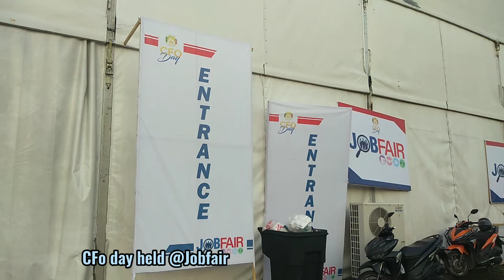The Easy way to go Philippine Arena l summer blast l Janet Vlogs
Summer Blast Philippine Arena l Janet vlogs

Please watch unril the end

Ilang minutes pupuntang Philippine Arena from malinta Exit to Bucaue Bulacan.

Almost 30 minutes lang napakabilis lang pwede pumunta at saksihan ang mga magandang mga views sa loob at pwede po maligo sa Philippine Arena pool ilalagay ko ang link ng page ng Philippine arena pool.

see you on part 2